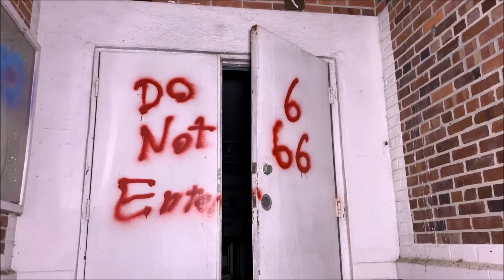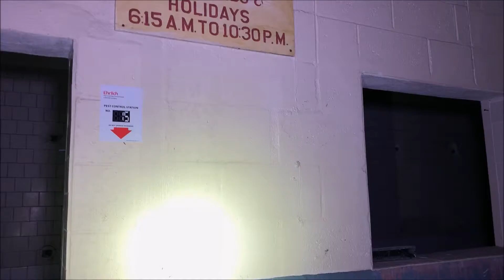IS IT GONNA ATTACK US.. WHAT WAS THAT? A BOBCAT, TIGER, PANTHER? OMG PRISON PART 1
IS IT GONNA ATTACK US. WHAT WAS THAT? A BOBCAT, TIGER, PANTHER? WHILE EXPLORING AN ABANDONED PRISON PART 1

TONIGHT I'M EXPLORING AN ABANDONED PRISON WITH
ANGIE THE GREEN EYED ANGEL, AL CAPON3 AND AK EXPLORATIONS. THIS PLACE IS A VERY BIG PLACE. SO LETS GET STARTED..

HAILIE J